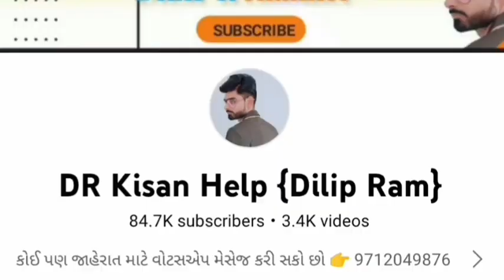New Holland 3130 ટ્રેકટર વેચવાનું છે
DR_Kisan_Help_{Dilip_R}
DR_kisan_help{Dilip_R}
 juna tecter vesvana,
Purana tractor Bazar,
 le ves,
tractor price,